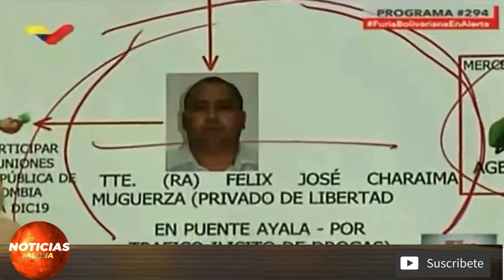Este es el mensaje que Diosdado Cabello Le Manda A Trump - VENEZUELA HOY